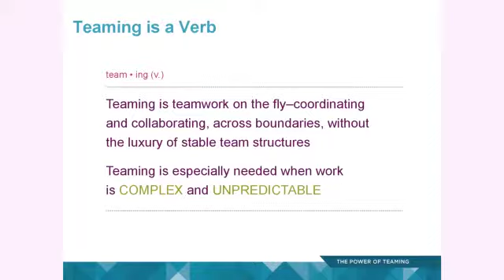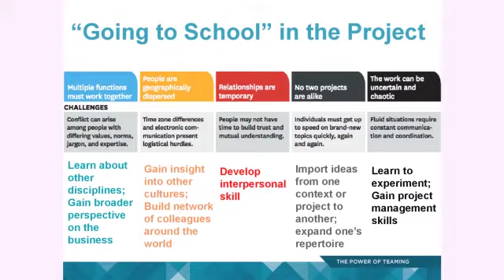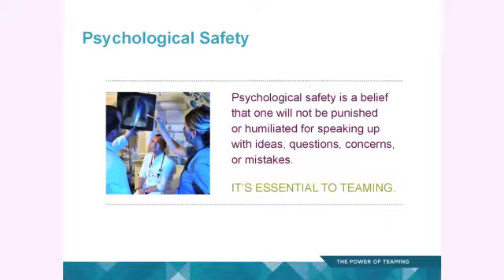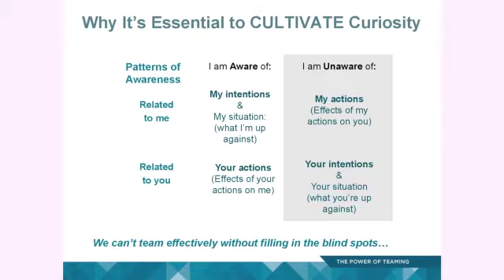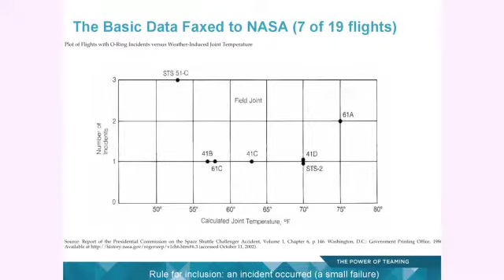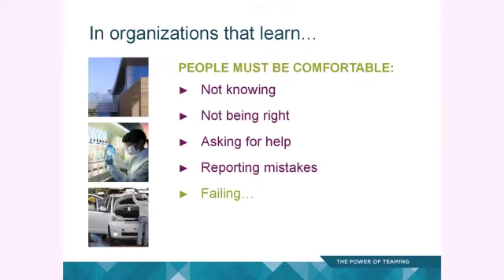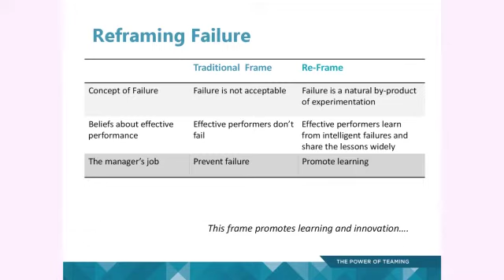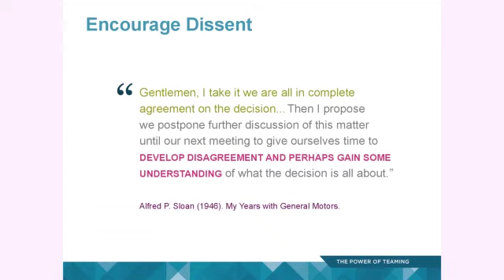2013 Conference Presentation Amy Edmondson